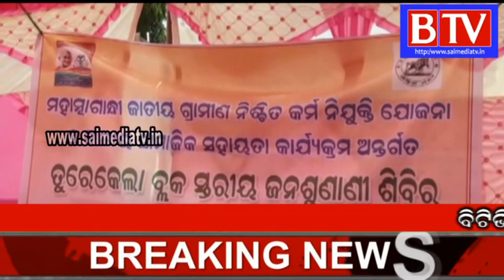Kantabanji#Block Level Public Grievance at Turekela